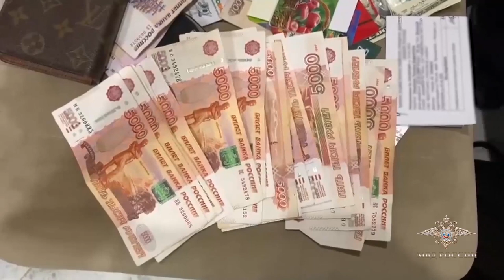Задержан предполагаемый организатор противоправной деятельности в сфере торговли автотранспортом.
Сотрудниками УМВД России по Приморскому краю задержан предполагаемый организатор противоправной деятельности в сфере торговли автотранспортом.